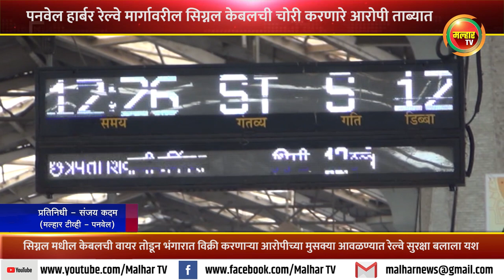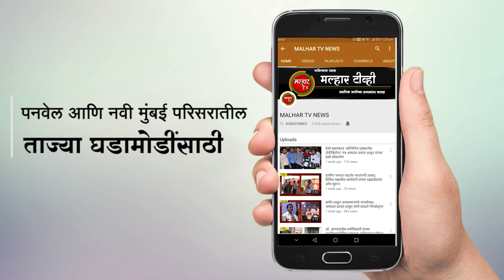दारूची नशा भागवण्यासाठी रेल्वेच्या सिग्नल केबल ची चोरी..!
तीन आरोपींना अटक.. दोघांचा शोध... पनवेल रेल्वे स्थानकातील सिग्नल च्या केबल ची केली होती.